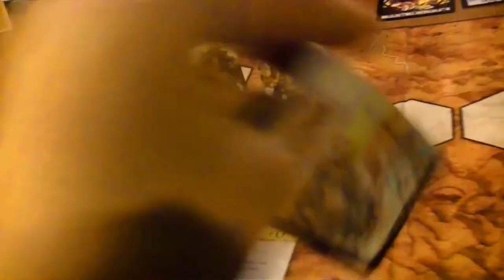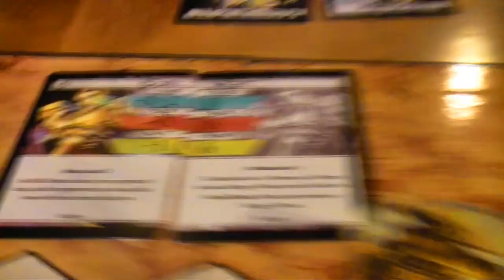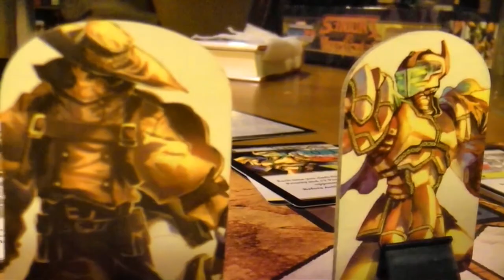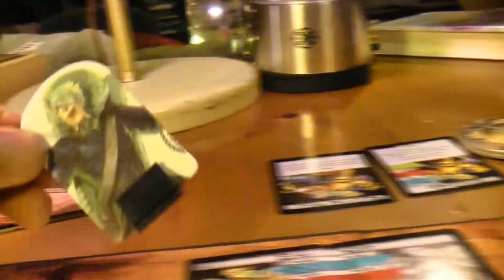These Hanging Strings 0000000000007- Dust Man